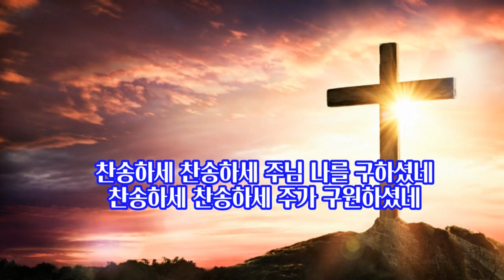에수십자가에 흘린피로써 찬송하세 후렴 / 휴대폰 녹음 통기타 반주/ 데이비드 김의 찬양/ 오직 은혜로만 들을 수 있는 찬양입니다.